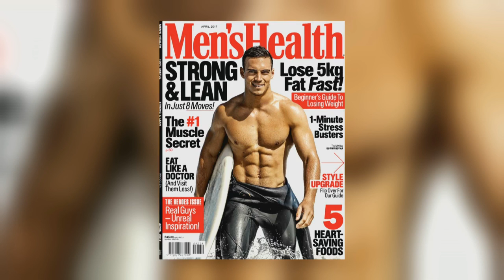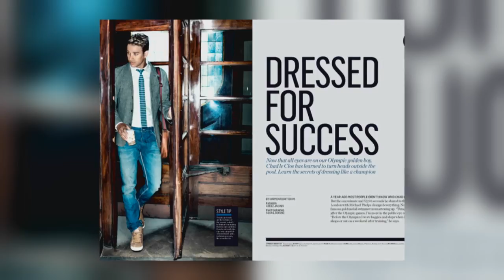Azeez Jacobs : Stylist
Azeez Jacobs is an expert in the field of men’s fashion and grooming – and Carishma met up with him to get some advice on what’s on trend for the guys this season.